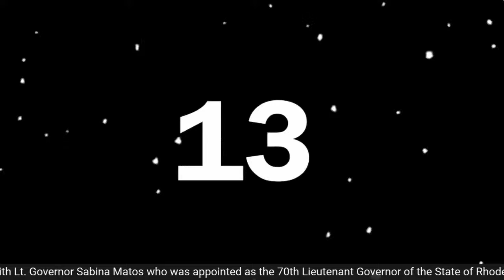A Chamber Conversation with Lt. Governor Sabina Matos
Chamber President Laurie White is spoke with Lt. Governor Sabina Matos who was appointed as the 70th Lieutenant Governor of the State of Rhode Island on April 14, 2021.

They discussed the Lt. Governor's first weeks in office, her journey from the Dominican Republic to the State House, plans to support small business growth and recovery in the state, housing, child care, workforce issues and other topics impacting the business community today.

Prior to her appointment as Lieutenant Governor, she served on the Providence City Council from January of 2011 until April 2021.

She was elected as the first Latina to hold the position of City Council President Pro Tempore in 2015, and in 2019 she was elected City Council President by her peers.

Lieutenant Governor Matos was born in the province of Barahona in the Dominican Republic and later moved to the nation’s capital of Santa Domingo.

 In April 1994, she moved to the United States, first arriving in New York City, where she lived for a short time before moving to Providence with her family.